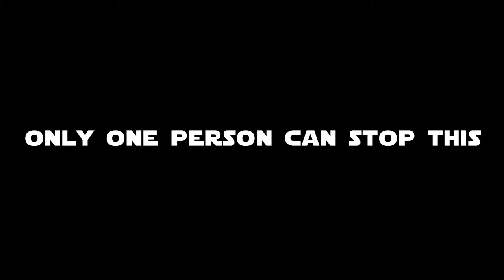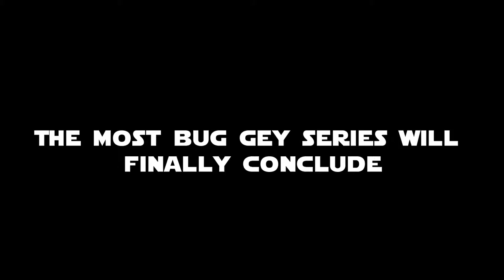Avenge The Jedi (Official Trailer)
Edited by Punjab
The saga comes to an end soon.
Who will stop Deadshot?